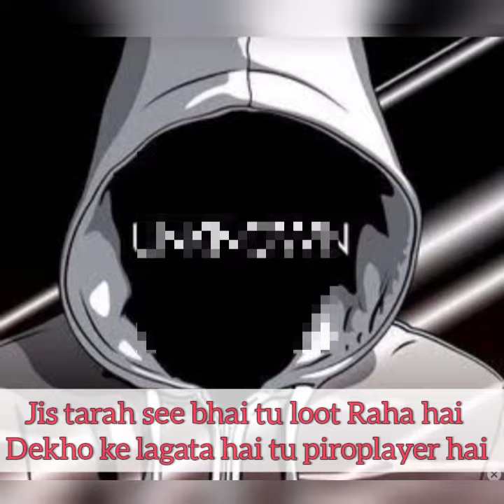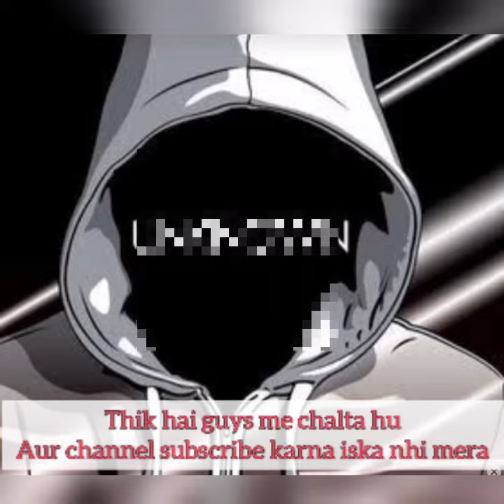Mr unknown roasting @Jevelu / jevel the piro player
this is just a comedy video not for hurting someone